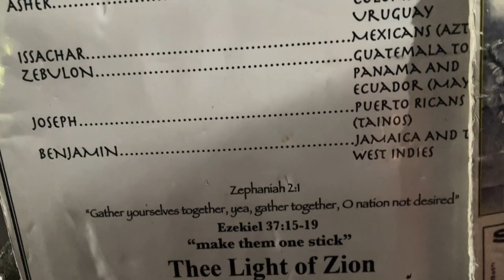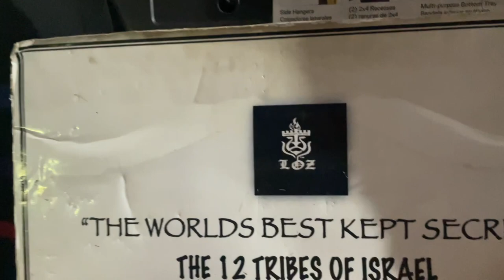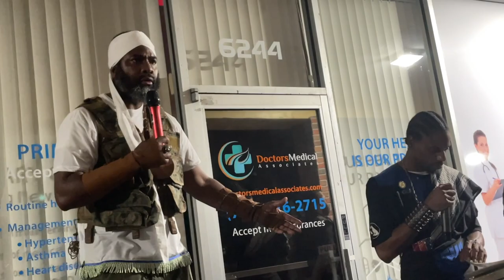WATCH AS PRIEST KAHAN REPROGRAMS THIS SCOFFER!!!